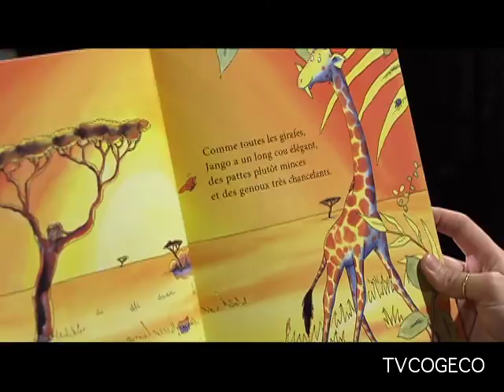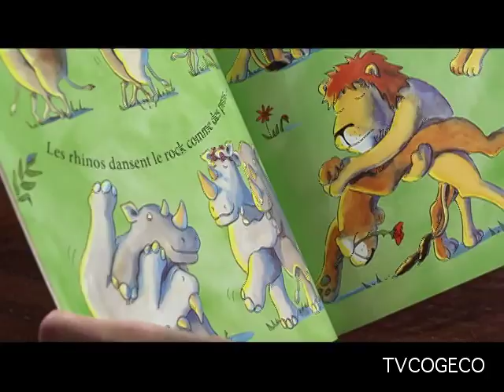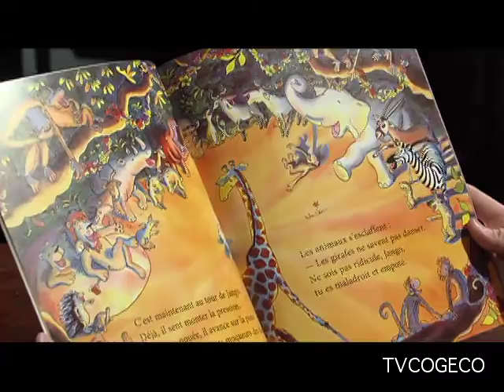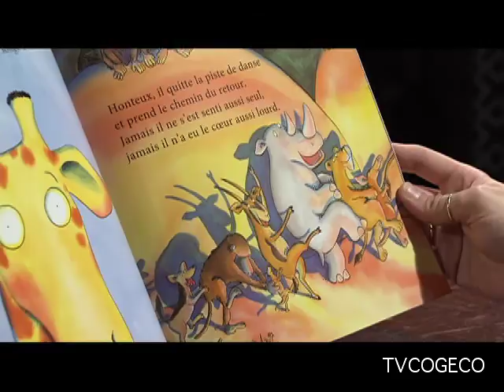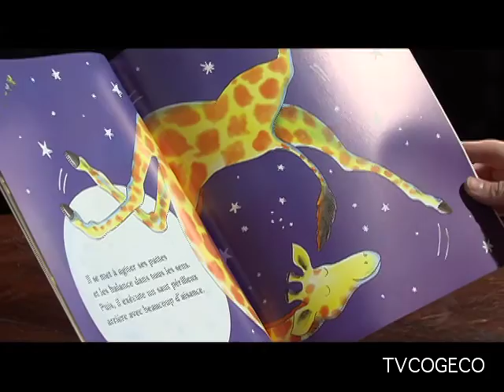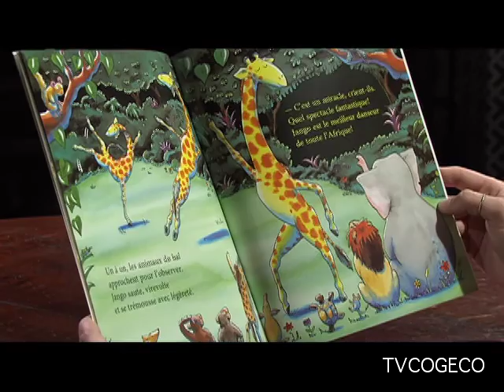Est ce Que Les Girafes Dansent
Christina Clare, a member of The RCEYNLA Planning Committee, reads "Est-ce Que Les Girafes Dansent?" by Giles Andreae